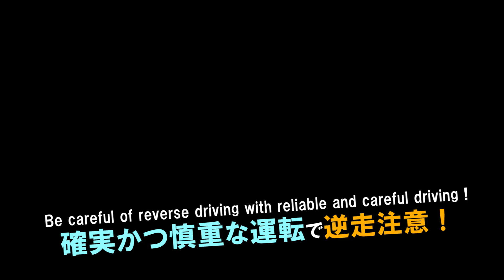😫信じられない逆走車⛔ 全力で手を振った👋結果と検証と対策 Oh My God !! Unbelievable reverse-way car💥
過去には逆走で大惨事も起きています。どうかお気をつけて∠(｀・ω・´)
In the past, there have been catastrophes due to reverse driving. Please be careful.

■挿入されている過去の逆走車動画はこちら (Past reverse car video)

00:00 - 逆走車
02:00 - グーグル・マップで検証
03:10 - エンディング